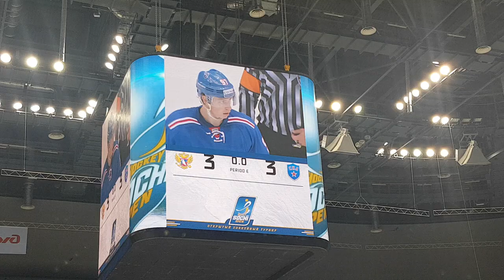Olympic team Russia vs SKA KHL penalty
Sochi Hockey Open 2017
Team Russia 1st place